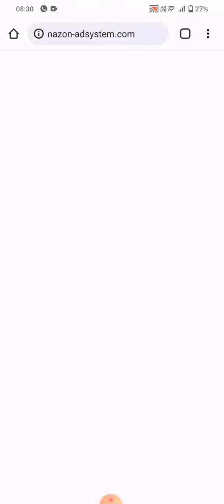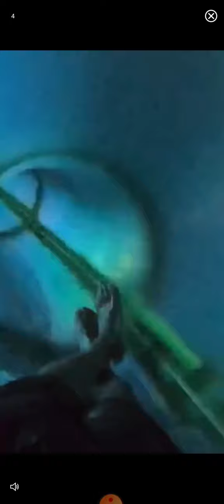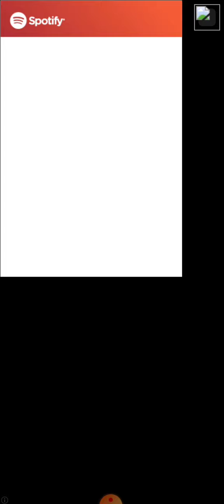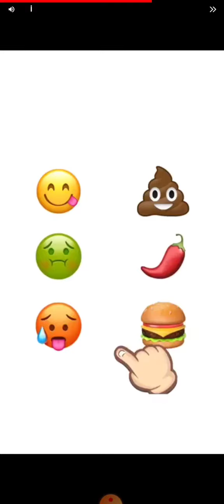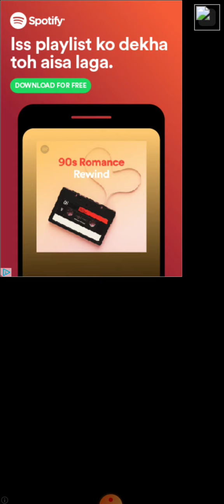Dessert diy game dessertdiy gameplay games 😀😀